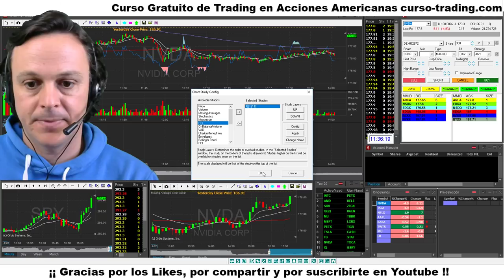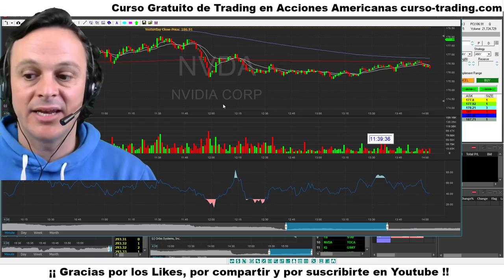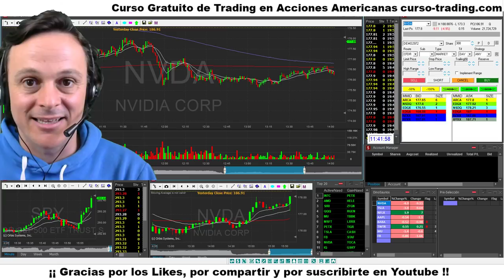Los Mejores Indicadores de Trading 👌 Cómo Hacer Trading Fácil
🤔 ¿Cómo empezar a hacer Trading desde Cero con pocos Indicadores? 🤔 La mejor forma de hacerlo es usar los Indicadores de Trading justos y necesarios para la estrategia que desarrollemos.

1. No te registres en tradenet.com porque sino no podrás optar al descuento por ir de mi parte.

2. Escribe un email a los Chicos de ICB a diciendo que vas de parte de Pablo Martínez con tu Nombre y Apellidos, País de residencia y teléfono.

3. Los Chicos de ICB se pondrán en contacto contigo y te resolverán las dudas que tengas respecto a las cuentas Fundadas de Tradenet y te facilitarán el descuento en el proceso de contratación si, finalmente, te interesa.